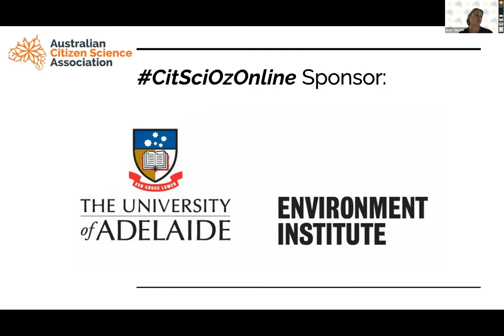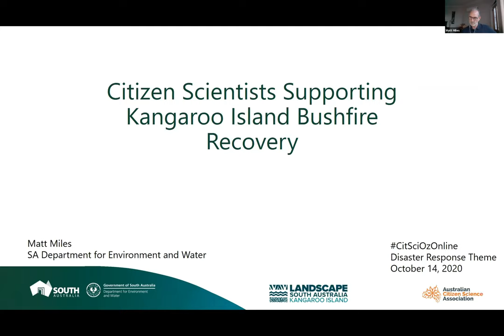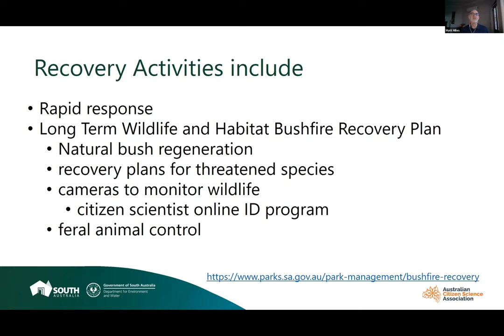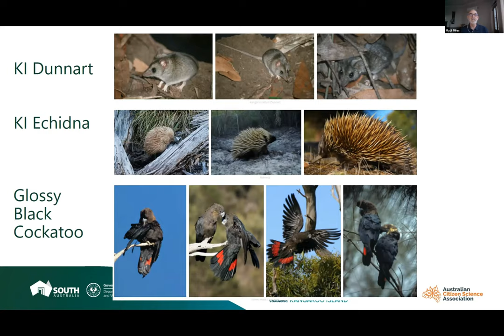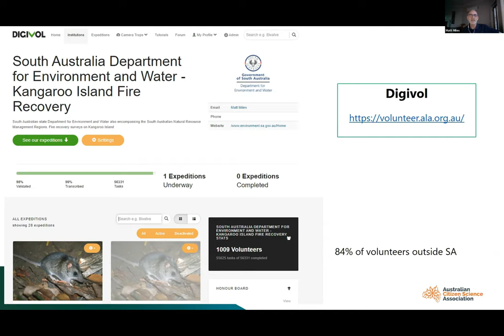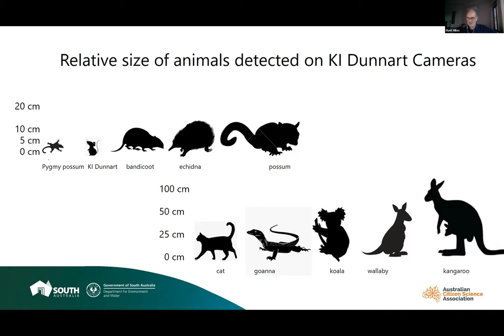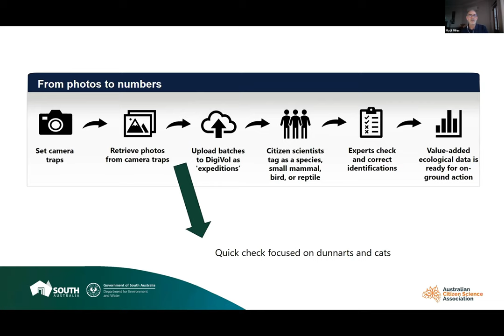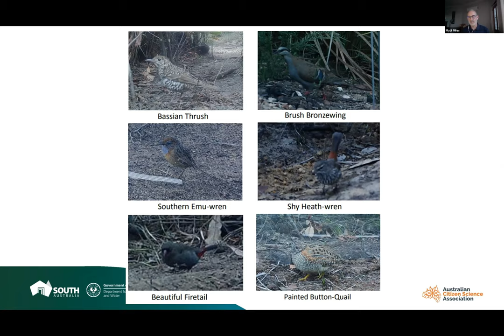CitSciOzOnline - Disaster Response: Citizen Scientists Supporting Kangaroo Island Bushfire Recovery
Citizen Science is enabling the global community to get involved in bushfire recovery work and COVID has changed the way the community volunteers. DEW is using remote volunteers to compile valuable ecological data from bushfire affected Kangaroo Island. Using DigiVol, citizen scientists are tagging images of animals taken from motion sensor cameras, providing a more comprehensive dataset than internal resources alone would enable.

Matt Miles (Principal for Environmental Information
South Australia Department for Environment and Water) discusses how citizen scientists from all over the world are supporting the Kangaroo Island Bushfire recovery during the CitSciOzOnline - Disaster Response session.

Matt is a geographer and spatial scientist who has worked in the South Australian (SA) Government for over 20 years. His team manages SA’s biological data systems and standards in support of projects large and small.